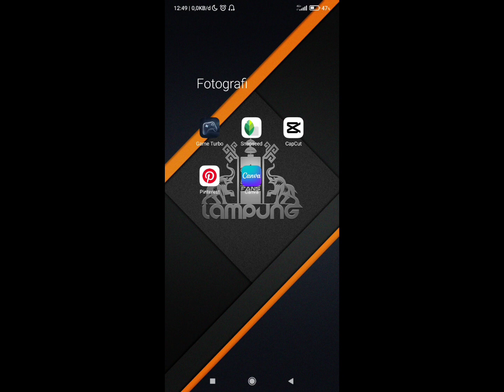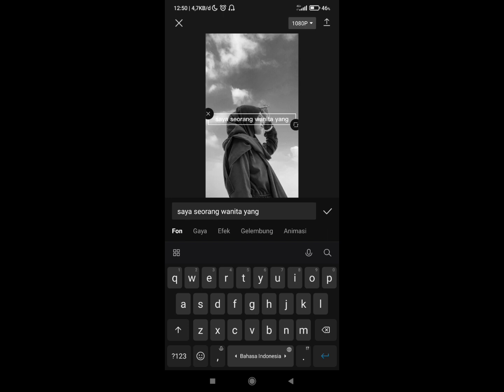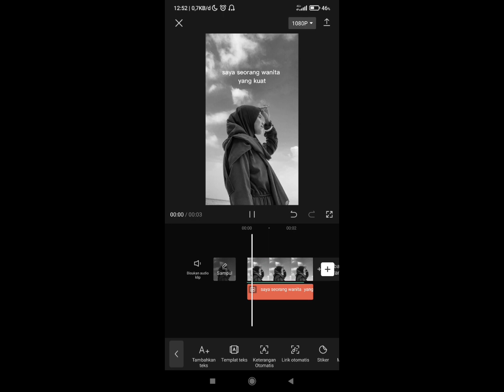Cara Mengubah Teks menjadi suara di capcut mudah dan cepat